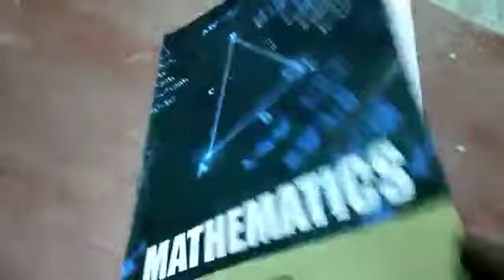10th Maths Ex-3.17 Sum No. 1 | MATRIX | Unit-3. Algebra தமிழில் 👍👍👍| Maths Tech முத்து 👌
10th Mathematics MATRIX